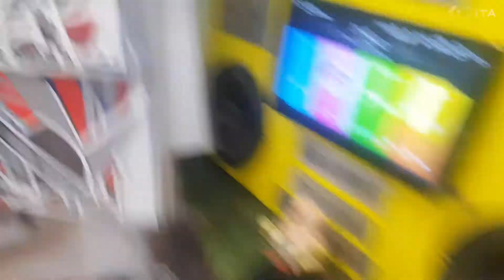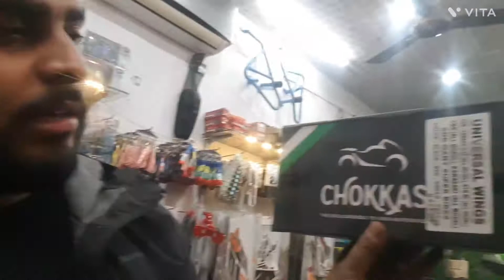😯O.G All bikes and scooters graphics kit🔥 ....KTM, NS, NTORQ etc.........